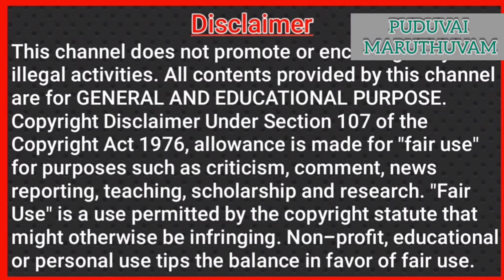How to Cure Knee Pain in Tamil / மூட்டு வலி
In Puduvai Maruthuvam Channel (Alternative Medicine) I have shown the simple method to cure Knee Pain Permanently in Colour Therapy  by using dark blue Colour Sketch Pen or White Board Marker Pen.

Apply Sketch Pen (as shown in the video) in the night time for 4 hours.

In the morning time use ice cube as shown in the video.

This channel does not promote or encourage any illegal activities. All contents provided by this channel are for GENERAL AND EDUCATIONAL PURPOSE.